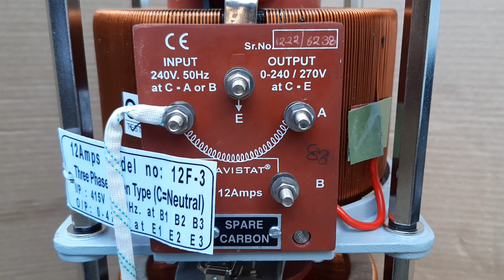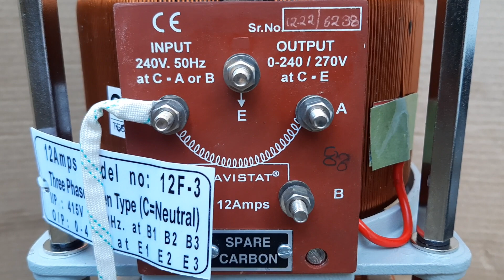12Amps Variac Variable Transformer 3 phase open type 12F-3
12Amps Variac Variable Transformer
Three phase -- Open Type
input: 415V AC output: 0-470V
Model no: 12F-3